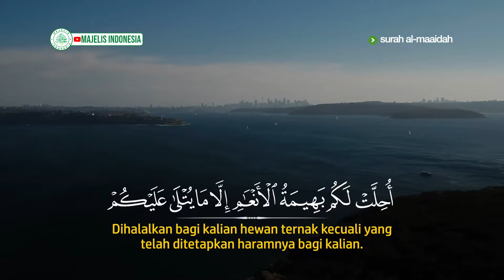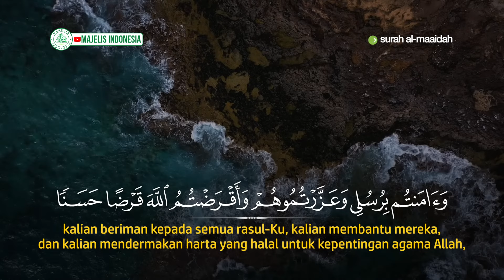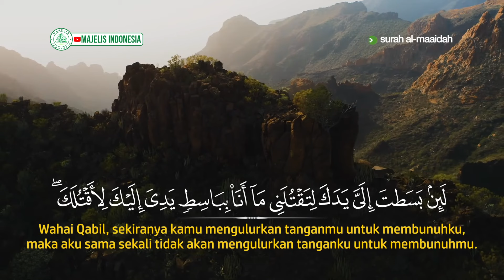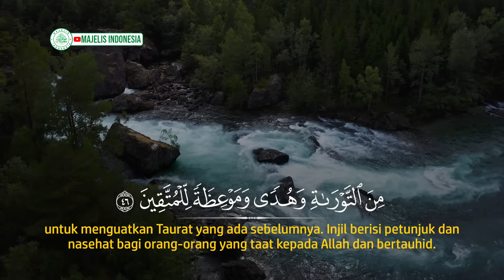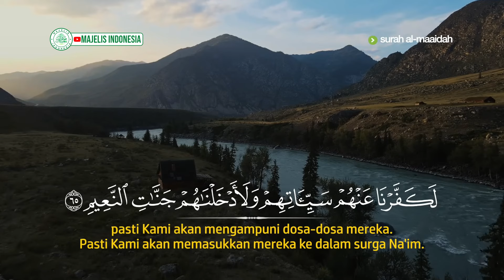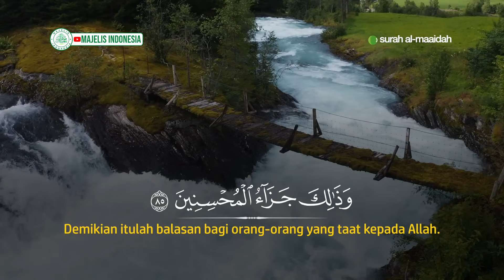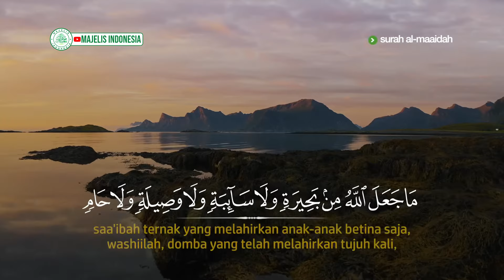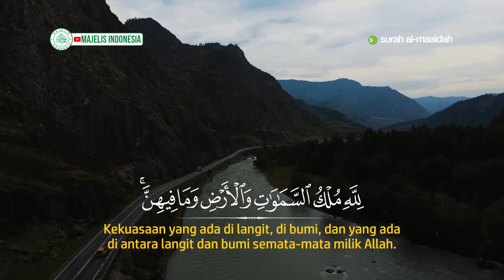Surah Al Maidah الماۤئدة Hani Ar Rifai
Semoga dengan mendengar Surah ini kita mendapatkan pahala besar disisi allah dan mendapat safaat rasulullah dan memperoleh barokah guru-guru dan menjadi orang yang bertaqwa.